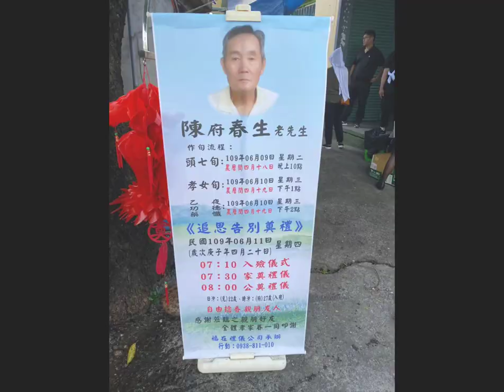福在禮儀公司6/11陳府春生老先生追思會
林幼玲承辦